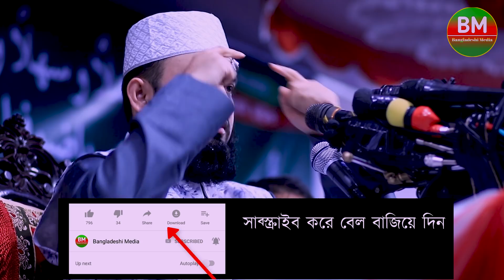আমি ফতোয়া দিলেই গোমরাহ হয়ে যায় ৷ মিজানুর রহমান আজহারী ৷ Mizanur Rahman Azhari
Bangladeshi Media is an Islamic channel on Bengali language, motivational talks of different Islamic scholars are uploaded here, all the videos uploaded on this channel are captured by Bangladeshi media's own camera, our aim is to do educational work.